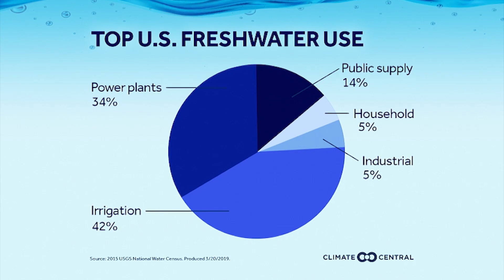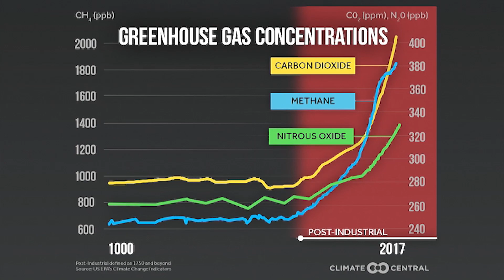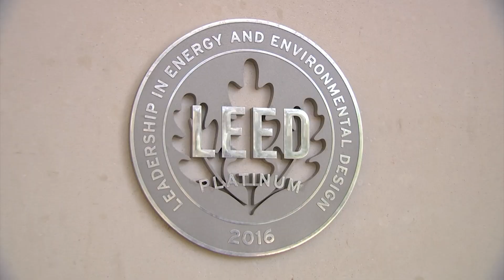The Effect Food Production has on Climate Change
It's not just carbon that's driving climate change. So to is methane, as the world increasingly relies on meat to feed an ever growing population. Carbon absorbing trees are cut down for farmland, and a water crisis deepens that leaves many concerns about food sustainability.